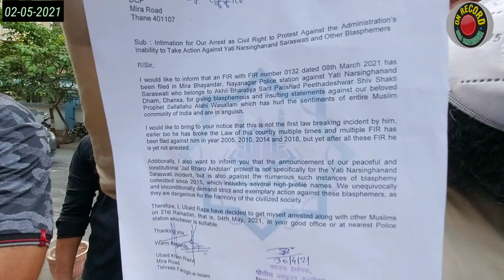4 मई को देगा मुस्लिम समाज सामूहिक गिरफ्तारियां | Bazme Raza Committee | Swami Narsinhanand | Muslim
4 मई को देगा मुस्लिम समाज सामूहिक गिरफ्तारियां
नही थम रही स्वामी नरसिंग सरस्वती की गुस्ताखियां
मुस्लिम समाज मे बढ़ता जा रहा है रोष
अनेक मुस्लिम समाज संघठनो ने दिया ज्ञापन
मोहम्मद पैग़म्बर के खिलाफ जहर उगल रहा है स्वामी